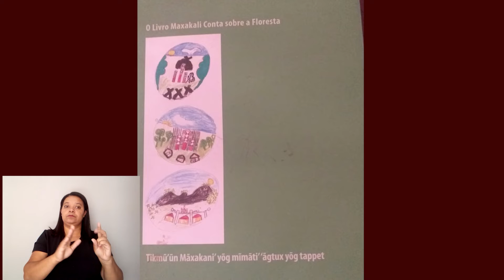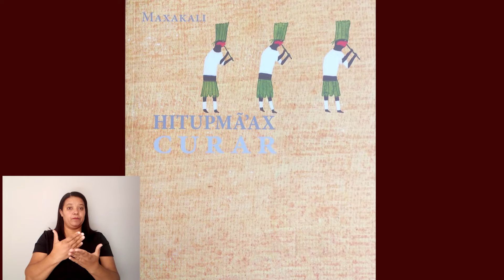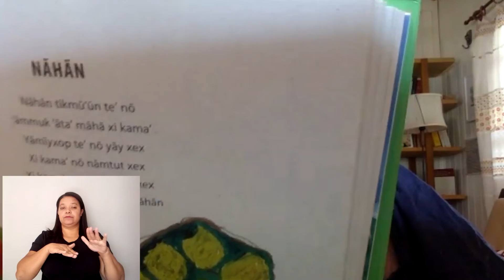Palestra “Índios: cantores de leitura” com a professora Maria Inês de Almeida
A palestrante se aproximou da escola indígena por meio da experiência literária em diversos ensaios e estudos. Sua bagagem agora é compartilhada nesse encontro virtual onde o eixo da palestra é a literatura como experiência tradutória.
Ela explica que “os indígenas iam devorar a língua portuguesa, os meios de comunicação, os veículos do saber. Para isso, havia que se aderir à síntese, sincronizar a história, abandonar a busca romântica das origens e das raízes”.